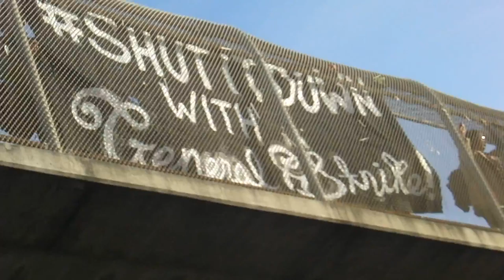Black Lives Matter MLK Day march arrives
Protest of the police execution of young black people like Mike Brown
This march took place on the MLK state holiday in Oakland Calif. in Jan of 2015
camera op. by rob. egg.